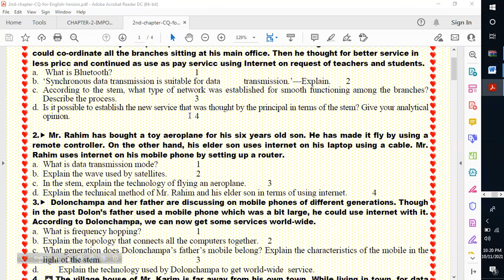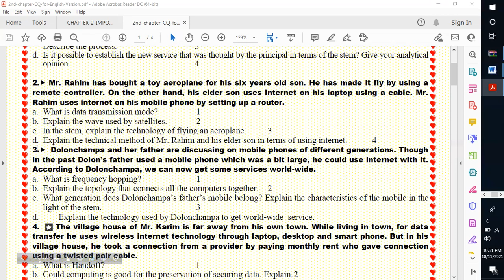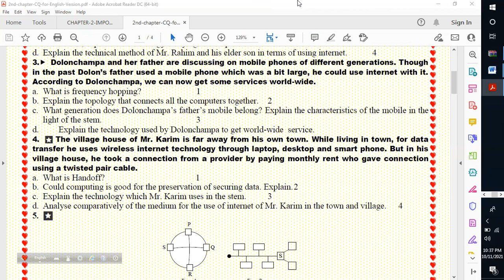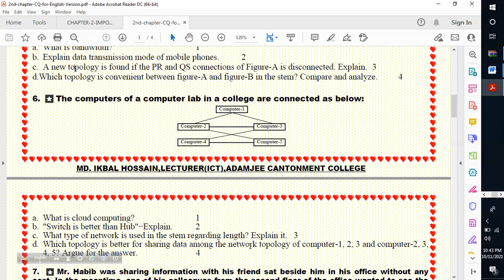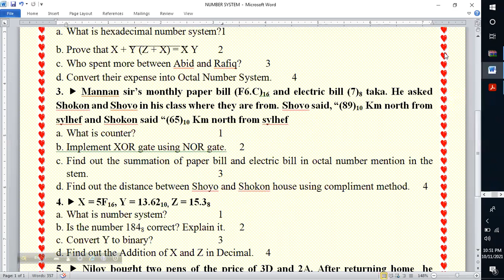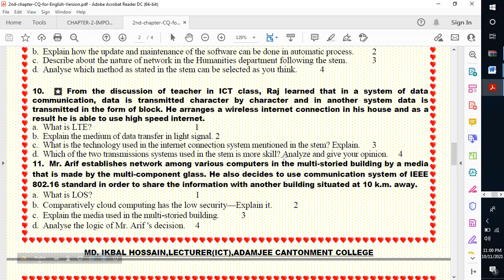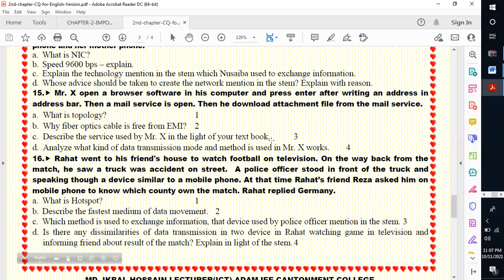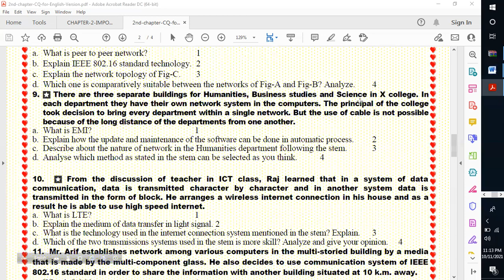Chapter 2:(Communication System and Networking) CQ Solution.